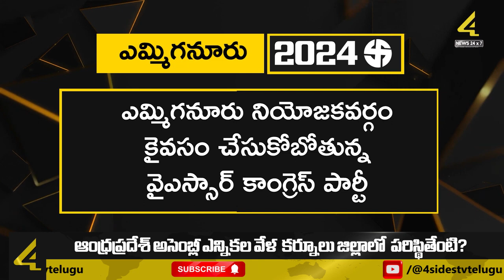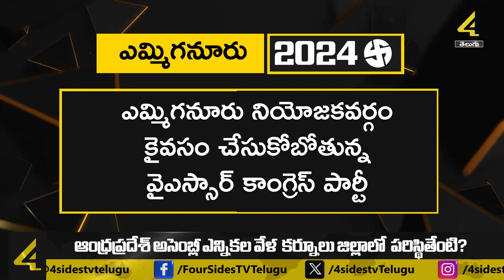వైసీపీ .. ఎంతో హాట్ గురూ..! | Yemmiganur | AP Elections Survey 2024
వైసీపీ ..  ఎంతో హాట్ గురూ..! | Yemmiganur Assembly constituency | AP Elections Survey 2024 | @4SidesTvTelugu
AP Elections Survey 2024 | Sensational Survey on AP Elections | 4 Sides TV AP Elections 2024 Survey Analysis | Andhra Pradesh Elections Survey